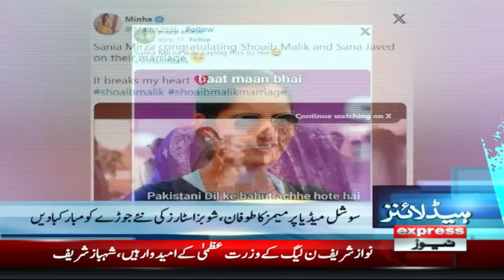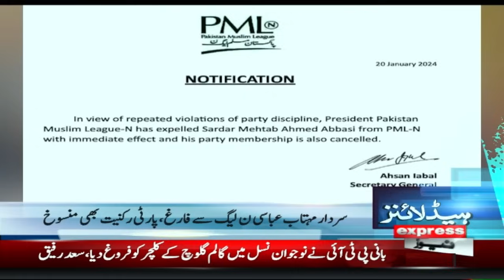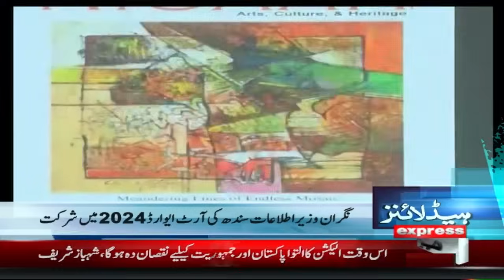PMLN VS PMLN | News Headlines 3 AM | 21 Jan 2024 | Express News